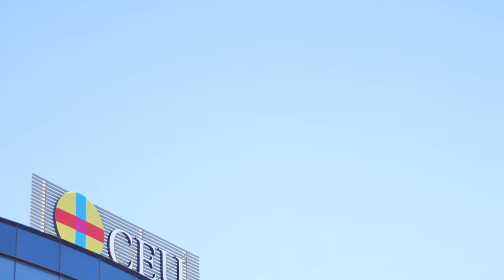Acto Inauguración de curso 2024 2025 CASTELLÓN | CEU UCH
Inauguración del curso académico 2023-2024 en la Universidad CEU Cardenal Herrera de Castellón. Un evento marcado por el compromiso con la formación de calidad y la innovación educativa. La jornada ha arrancado con una eucaristía presidida por el obispo de Castellón, Casimiro López.

Este año, el CEU de Castellón ha entregado reconocimientos especiales a la Policía Nacional por sus 200 años de servicio, a COCEMFE Castellón por su papel en la inclusión social a través del deporte, y a SEMERGEN por su colaboración en la formación e investigación en Atención Primaria. También se premió a Ágora Lledó International School en el ámbito de la educación, y a Tadas Eidukevicius, chef y exalumno de Gastronomía, por su estrella Michelín. Finalmente, se hizo un reconocimiento especial a Paula Sánchez Thevenet, exvicedecana de Ciencias de la Salud, por sus servicios a la universidad y
al campus de Castellón durante ocho años.